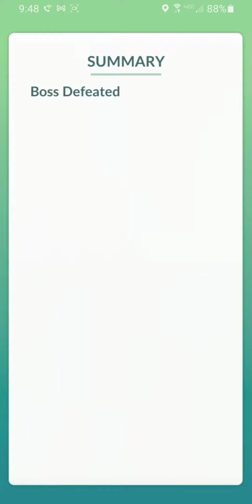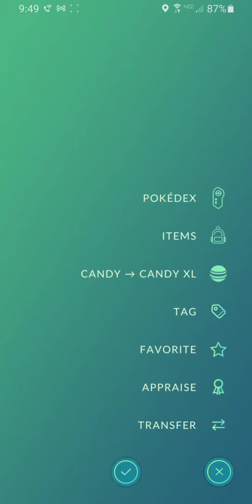Pokemon Go Level 5 Mythical Raid Genesect - Ottawa, Ontario, Canada 1/5/2021